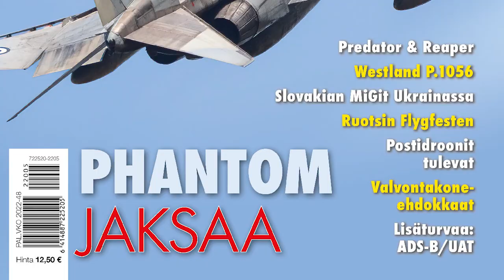ELA Eclipse Gyrokopter Daytime Airshow Flight - Flygfesten 2022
Erik Rydén flying his Ela Eclipse gyrocopter at Flygfesten 2022.

Plane: Ela 10-Eclipse
Pilot: Erik Rydén

ELA Eclipse i

The ELA Aviation ELA 10 Eclipse is a Spanish, two place, enclosed autogyro, designed and built by ELA Aviación of Córdoba, Andalusia, introduced at the AERO Friedrichshafen airshow in 2014. The aircraft is supplied complete and ready-to-fly.

General characteristics

Crew: one
Capacity: one passenger
Empty weight: 275 kg (606 lb)
Gross weight: 530 kg (1,168 lb)
Fuel capacity: 100 litres (22 imp gal; 26 US gal)
Powerplant: 1 × Rotax 914 four cylinder, liquid and air-cooled, turbocharged four stroke aircraft engine, 86 kW (115 hp)
Main rotor diameter: 8.50 m (27 ft 11 in)
Main rotor area: 57 m2 (610 sq ft)
Propellers: 3-bladed composite
Performance

Maximum speed: 190 km/h (120 mph, 100 kn)
Cruise speed: 160 km/h (99 mph, 86 kn)
Rate of climb: 5 m/s (980 ft/min)
Disk loading: 9.3 kg/m2 (1.9 lb/sq ft)

Flygfesten

Flygfesten is a non-profit arrangement and is held to promote the activity of the club in particular and to aviation in general. It offers a good forum for aviation enthusiasts to meet other likeminded, while it is a fine opportunity for us to recruit new club members.